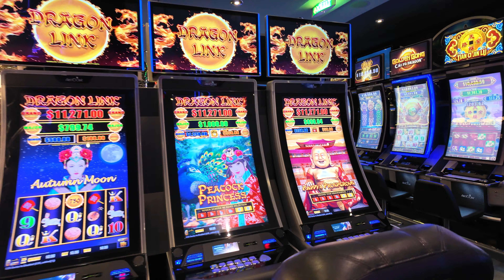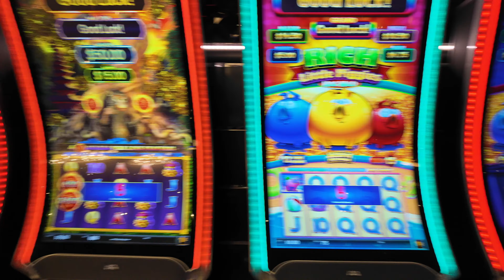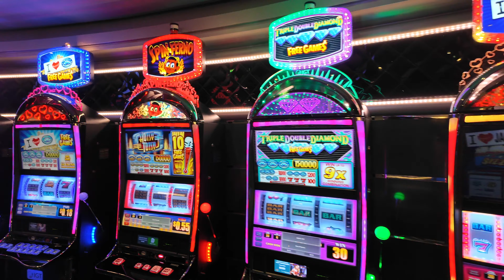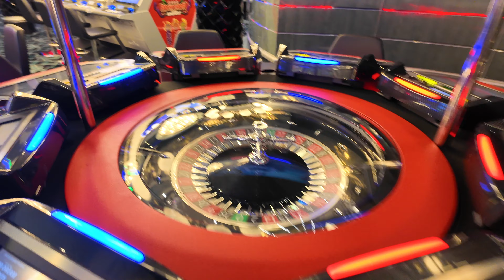Discover the Exclusive MSC Divina Casino Experience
Join us for a wild ride through the MSC Divina Casino, where we compare the casino experience to other ships! Discover the differences in programs, games, and rewards in this exciting exploration.